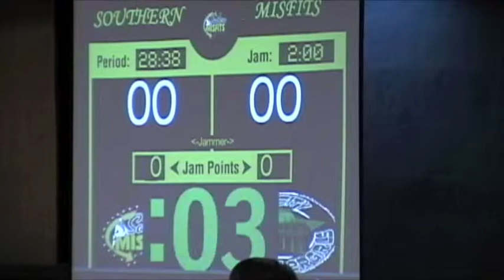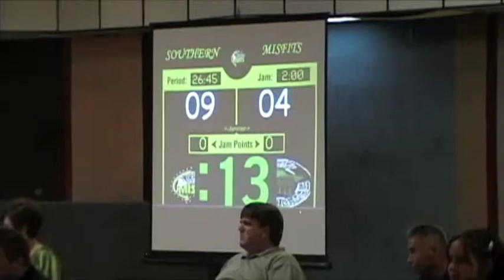Southern Misfits vs. CCRG Jams 1-5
Jams 1-5